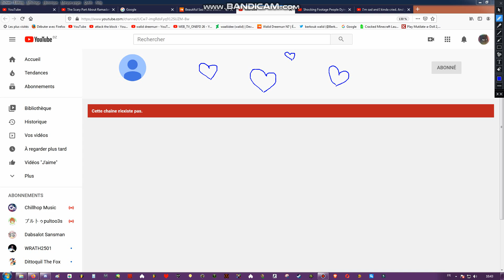I'm gonna miss you so much pixelottle [read disc, pls?]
i know some of y'all know that pixelottle is gone, and i'm also sad to hear that, and yes I AM crying, I'm not afraid to tell you guys that i'm crying or not. And the reason why she did that, it's because her family doesn't want her to talk anyone on the internet online. So...Don't blame her, don't blame yourself, please? if you'll blame her or yourself, i'm gonna cry even more, so please, don't blame anyone for that

btw, I'm gonna be praying for her and for you all, so you guys can be heaven and i can be heaven with you all (especially Pixel)

Also, she wants you all to not forget about her, she wants you all to still remember her, and to be kind and everything, that's what she wants from you

I love y'all so much, and I love you Pixelottle, you're the best person that ever existed in this whole world, I wish we can talk to each other again on youtube. And please, stay safe, drink water as much as you can, stay home, and try to eat some healthy/homemade food as well, and may god bless you all and your friends and your family, and may god help and protect you all from the danger and everything that's bad, i wish i could do more than just drawing and saying things that cheers up people, i wish i could give you all a hug and everything, i really wish i could. And if you feel like you want to cry, that's fine, you can let it all out, and i wish i could give you hug while crying, i love you all so much, have a nice day/night